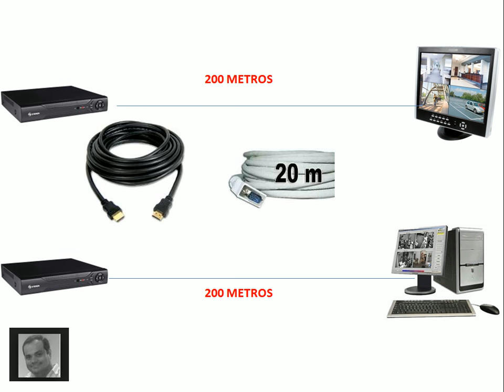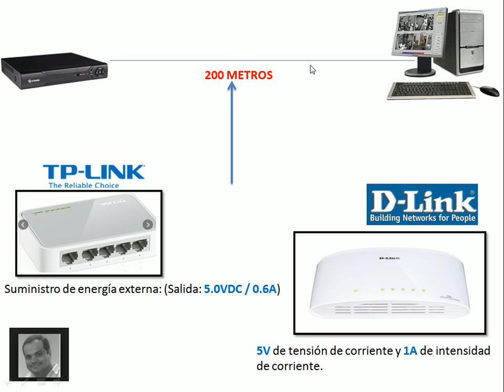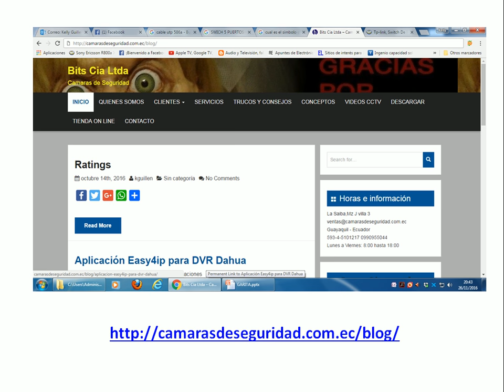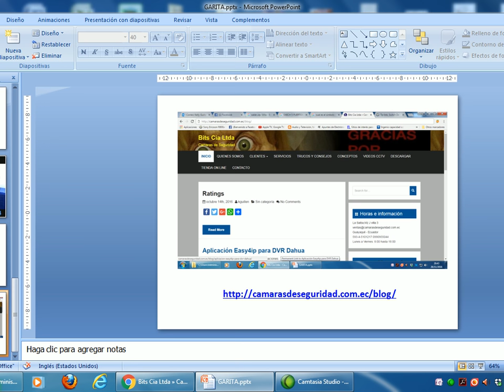Aumentar la distancia del CABLE DE RED